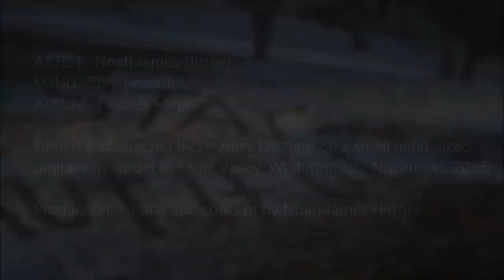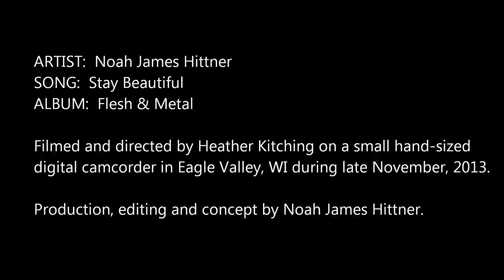Noah James Hittner - Stay Beautiful (official music video)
The official music video for "Stay Beautiful" from Noah's 2nd solo album, "Flesh & Metal." Filmed and directed by Heather Kitching on a small hand-sized digital camcorder in Eagle Valley, WI during late November, 2013. Production, editing and concept by Noah James Hittner.

LYRICS:

"Stay Beautiful"
(by Noah James Hittner)

How do I stay beautiful, in light of those who walked away?
Those who called me family, but in the end just could not stay.
How do I stay beautiful, in light of those who held my hand?
Those who told me, love you baby, you're my man. But right now I don't think I can.

How do I stay beautiful?
How do I stay beautiful, stay-stay beautiful?

How do I stay beautiful in light of promises gone broken?
Promises of truth and love, never uttered, never spoken.
How do I stay beautiful with so much darkness all around?
When I don't know what I feel, when I don't know what I've found.

How do I stay beautiful if nobody looks at this man?
To tell'im he can, tell'im he can, tell'im he can.
Tell'im he can, tell'im he can, tell'im he can.

Think I could stay beautiful if I could look into her eyes.
Think I could stay beautiful, stay-stay beautiful.
Think I could stay beautiful if I could hold her while she cries.

I think I'll stay beautiful if I could finally be a man.
And tell'er she can, tell'er she can, tell'er she can.
Tell'er she can, tell'er she can, tell'er she can.

Think I'll stay beautiful.